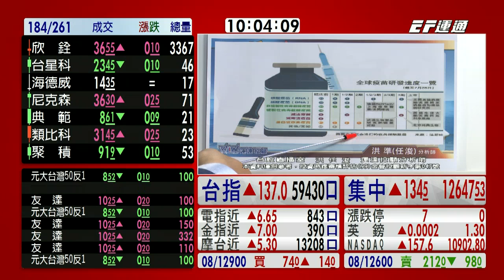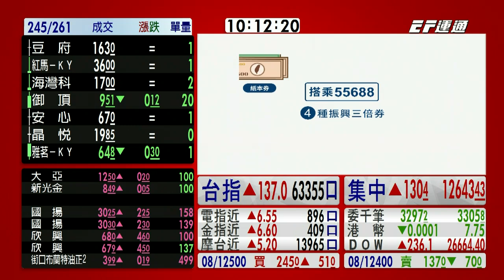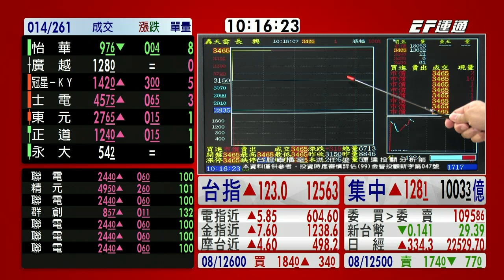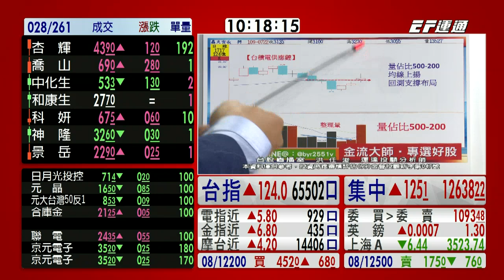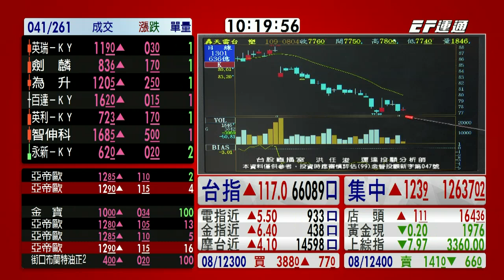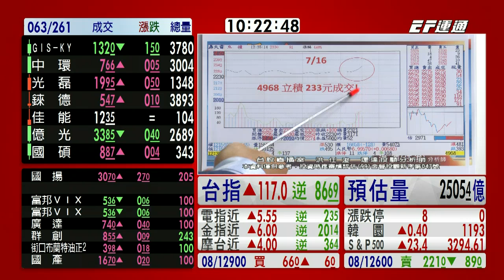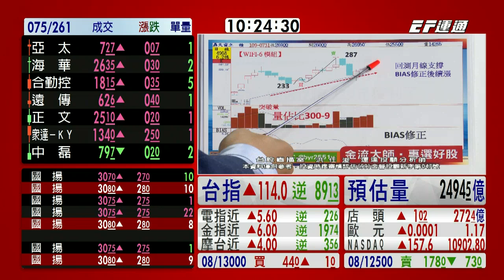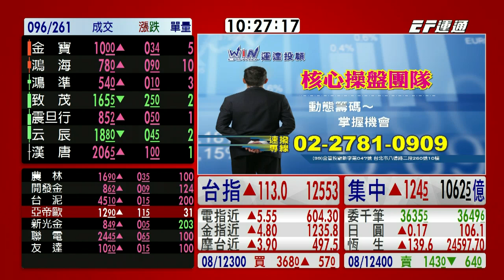20200804 1000 洪任浚 台股直播室